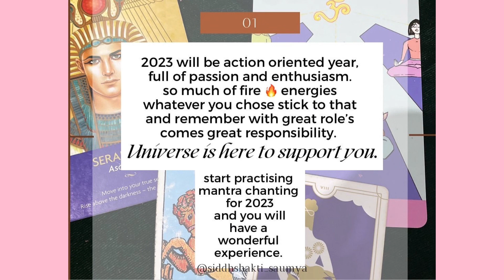12 New Chapter’s, 365 New Opportunities ✨ HAPPY NEW YEAR 2023🎉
Choose your reading and do follow and comment to let me know your choice and resemblances.
Have a wonderful year ahead for detailed reading comment.